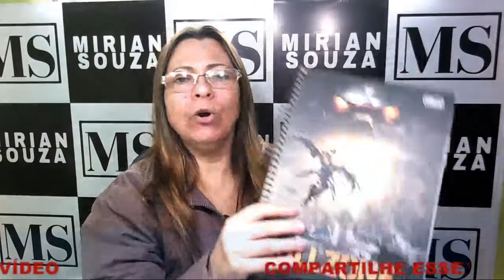Desprezemos as afrontas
Devemos deixar os embaraços  e erros, que estão bem pertinho de nós e nos rodeia,  e andemos com paciência, ao encontro da carreira que o Senhor nos propôs. Olhando para Jesus,aquele que  suportou a cruz, desprezando a afronta, que a todo  momento,o afligia , e  assentou-se à destra do trono de Deus.